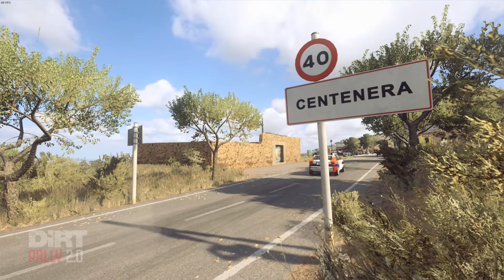Dirt Rally 2.0 PC Lancia Delta @Spain Stage Track Cam Vid002